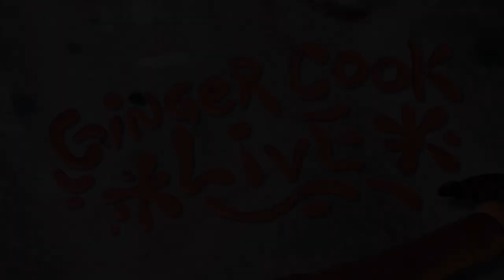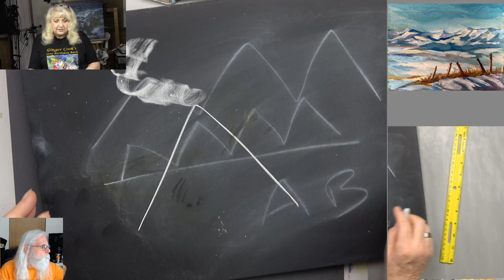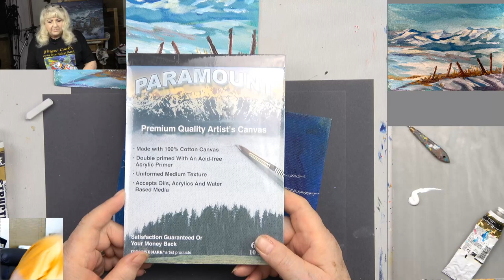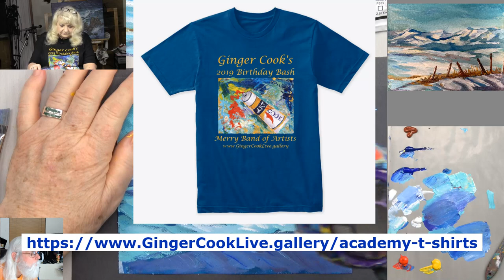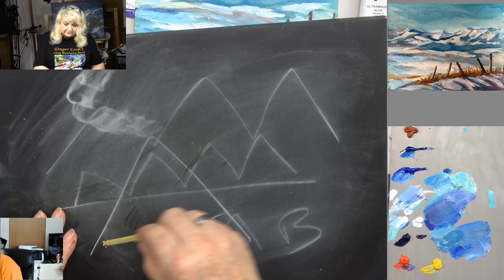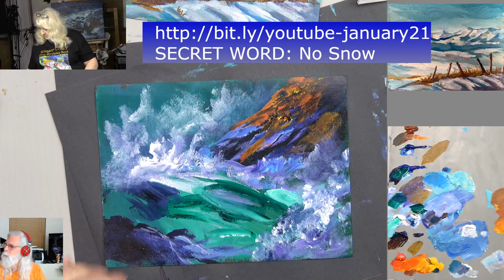A Proven Method for Painting A Snow Covered Landscape in Acrylics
Discover the secret oil painters have known for years and use this proven method when painting snow and mountains in acrylics. Ginger will demonstrate step by step while answering questions from a live viewing internet audience how to layer, and mix the colors for authentic looking snow scape.
An awesome tutorial on  painting mountains shadows and fields covered with snow.